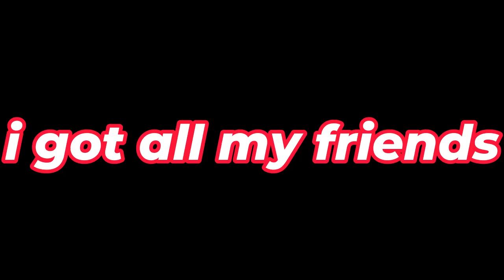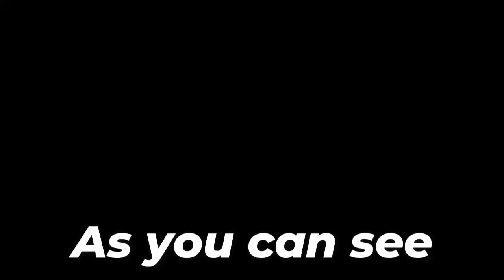I Tried Two Of Doritos Weirdest Chips